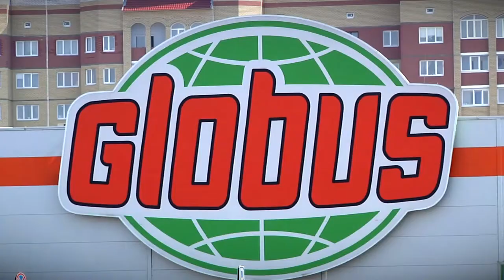Крупные европейские торговые сети не уйдут из Твери